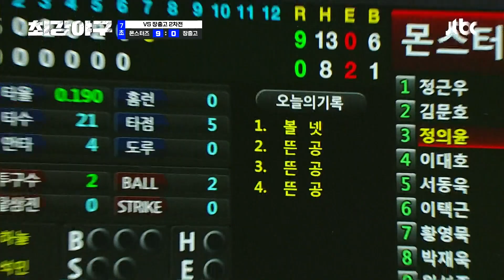콜드 승❄ 요건을 완성시킨 ↖정의윤의 2타점 적시타↗ | 최강야구 42회 | JTBC 230529 방송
콜드 승❄ 요건을 완성시킨 ↖정의윤의 2타점 적시타↗